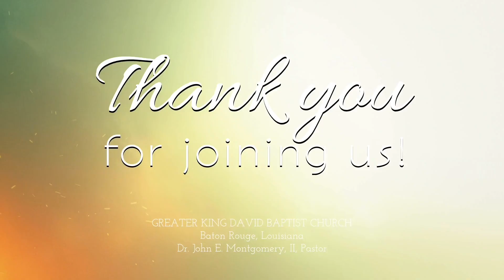E-Church Worship | Sunday, September 22, 2024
“Two Halves of the Gospel” ~ Pastor John E. Montgomery, II